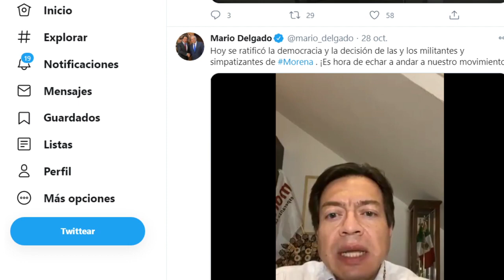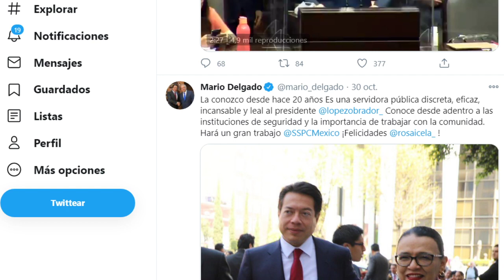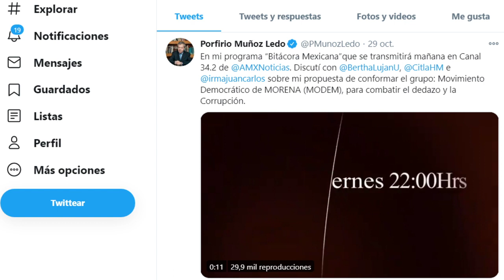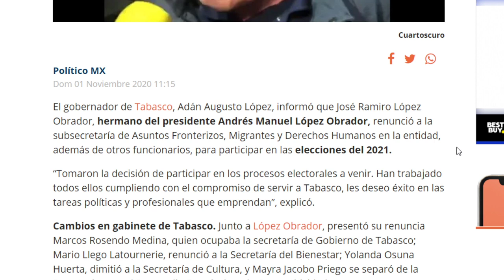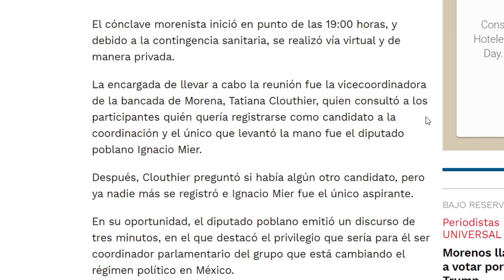AMLO NO PERMITE TIBIOS EN MORENA!!! SE VAN LOS FIFÍS, SEA QUIEN SEA, LE TIEMBLA LA MANO A DELGADO?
MARIO DELGADO ENFRENTA EL MOMENTO DECISIVO EN MORENA, YA ES DIRIGENTE, NO CANDIDATO, SACAR A QUIENES VAN CONTRA LA 4T NO ES FIDÍCIL, SI QUIEREN TRIBUS, QUE SE VAYAN AL PRD, LO HARÁ? AQUÍ TE LO DIGO.